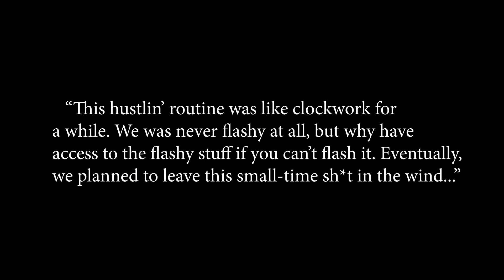Qweezy' , Dash Bridges - MOOD (Official Music Video)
Track: "MOOD"
Artist: Qweezy' x Dash Bridges

Directed by: Avery Joseph x Marquon Webster

Shot by: Avery Joseph (Ransom Reels)